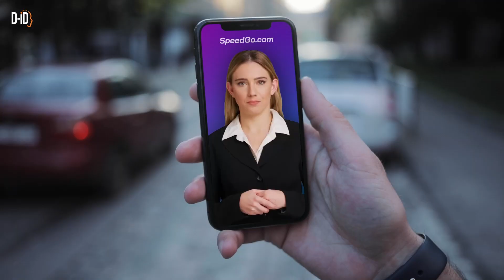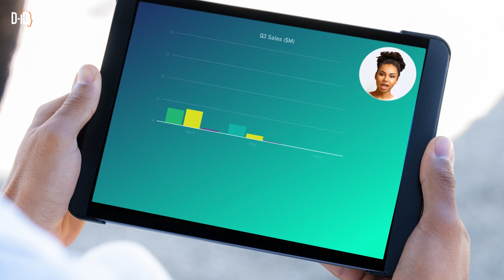D-ID's vision for the future of digital interactions with intelligent, real-time avatars